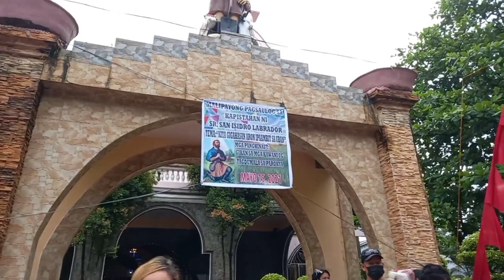CHRISTENING | HAPPY FIESTA SR.SAN ISIDRO LABRADOR - FILIPINA VLOGGER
This short video will show how we celebrate occasion like fiesta in our Baranggay but since pandemic big change unlike before.

I hope you guys enjoy watching this video.Please dont forget to LIKE, SHARE and SUBSCRIBE after watching and comment down below.TAP the bell ring button to notify my latest upload video.Thank you.

Christening, Happy fiesta Sr.Isidro Labrador, Filipina Vlogger, filipina girl vlogger,philippines, vloggers in the philippines, A Day in the Life,